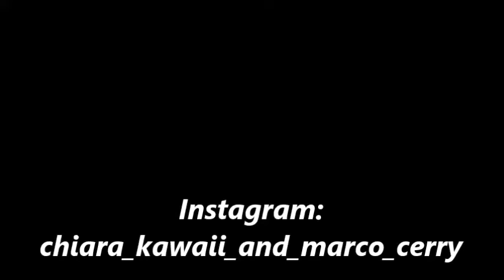FLYING TIGER COPENHAGEN - COLLEZIONE GIUGNO 2019: NUOVI PRODOTTI #2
In questo video vi mostriamo nuovi prodotti disponibili da Flying Tiger Copenhagen relativi alla collezione di giugno 2019. In ogni Tiger si può trovare qualcosa di diverso che in un altro Tiger non c'è. Buona visione a tutti/e.